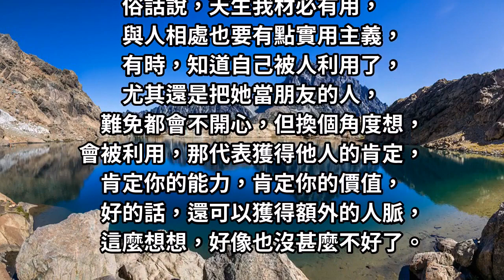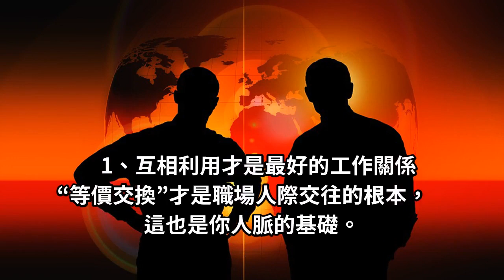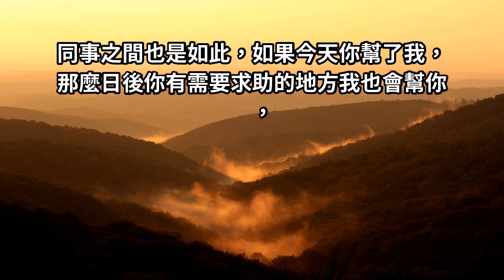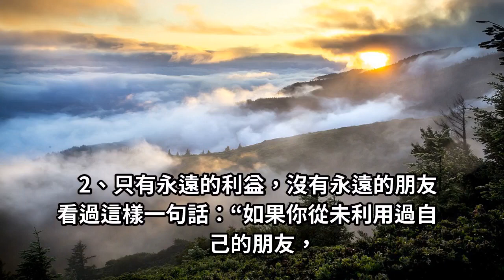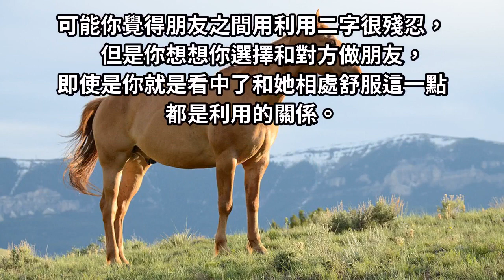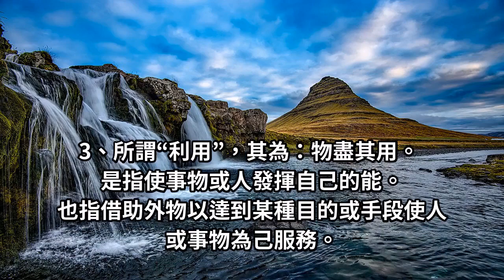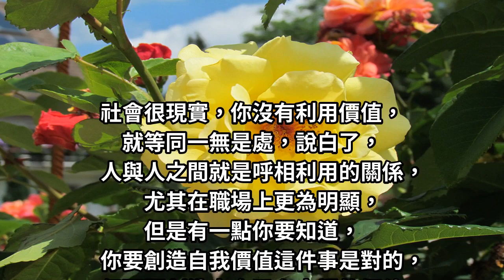社交關係潛規則：人與人之間，最好的關係是“相互利用”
現今社會競爭激烈，
你必須有自己的優點和長處，
並利用外界的環境、資源，
不斷地提升自己的能力，
讓別人可以在你身上得到利用價值，
出了社會，所交的朋友，
不再像學生時代那麼的單純，
大部分的人都不願意跟一無是處的人當朋友，
熱你對於他人沒有一點利用價值，